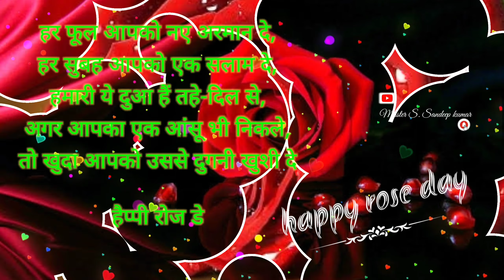Rose day special#status video